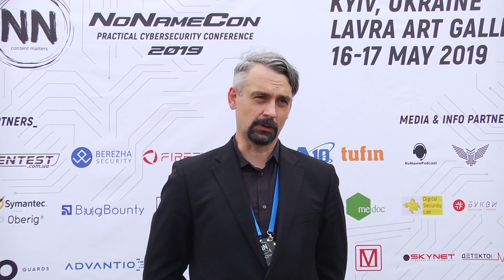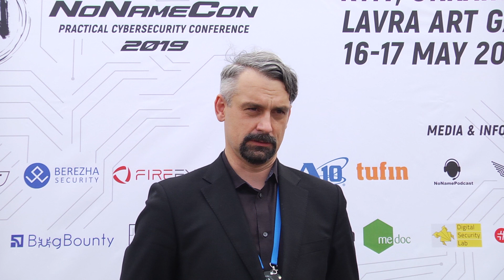Ігор Мальченюк – доповідач CyberKids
Інтерв'ю доповідача NoName CyberKids Ігоря Мальченюка.